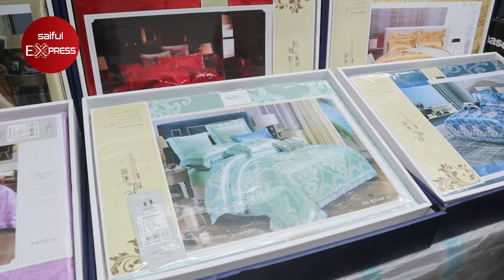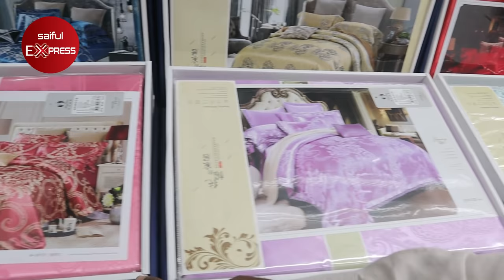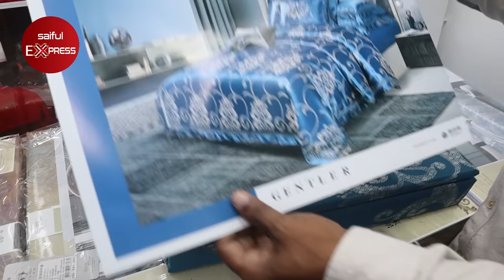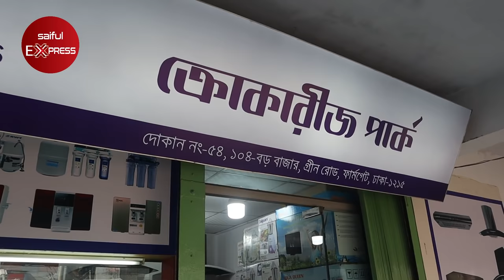সৌখিন বিছানার চাদরের কালেকশন । Luxury Bed Sheet Bangladesh । Exclusive Bed Sheet Cheap Price Dhaka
54, Boro Bazar, 1st Floor, 104, Green Road, Farmgate, Dhaka

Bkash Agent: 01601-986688